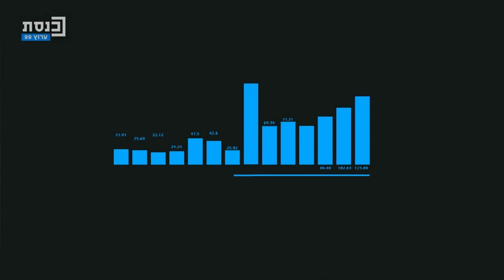המדד עם רועי כ"ץ 07.06.2023